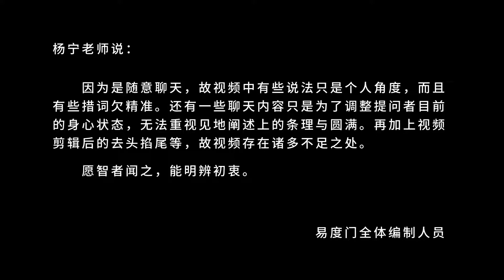应怜天下父母心 易度门 聊天室汇辑2018年1月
应怜天下父母心
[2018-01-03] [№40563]